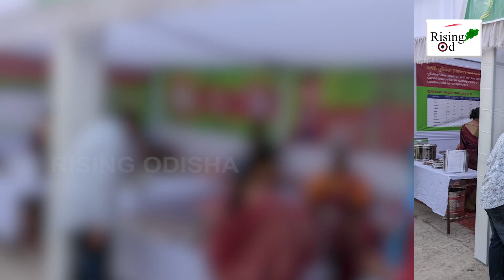Dubai Food Market 'Selling Odisha's Mandia' | Mission Shakti Odisha | Odisha Govt's Millet Mission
Odisha Becomes Second State to Export Millets After Karnataka.